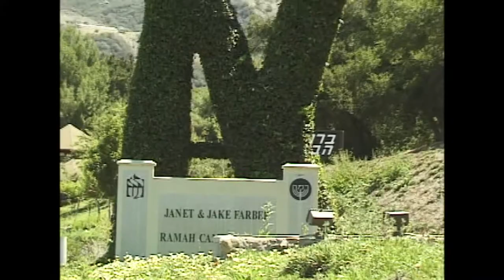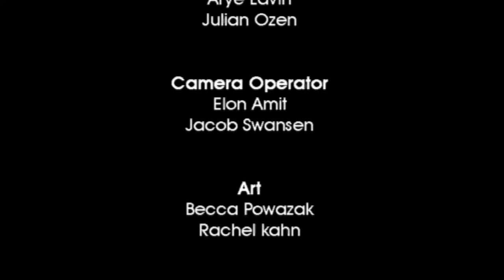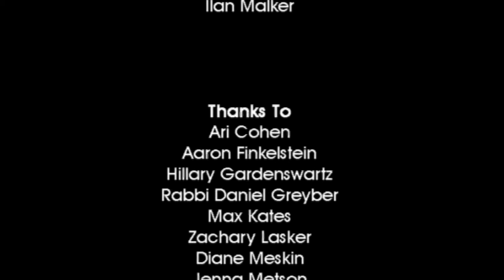Camp Ramah in California 2007 1st Session Movie